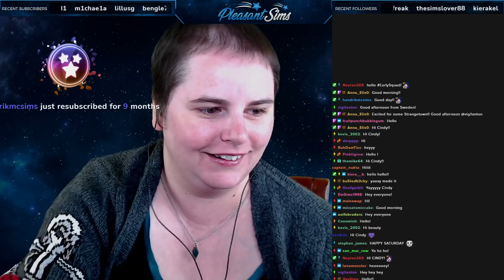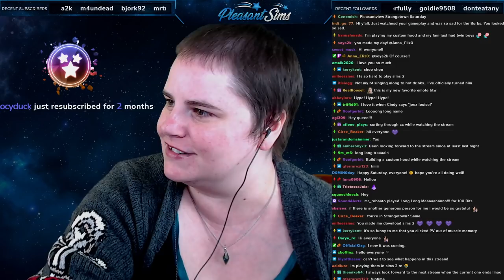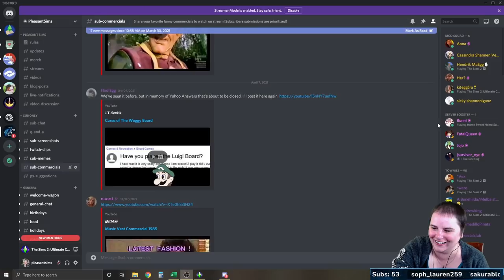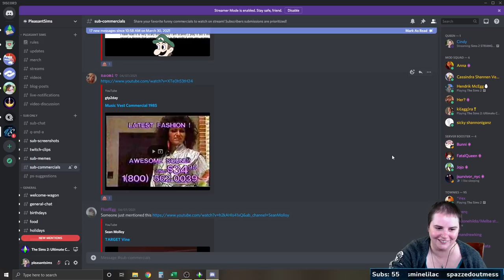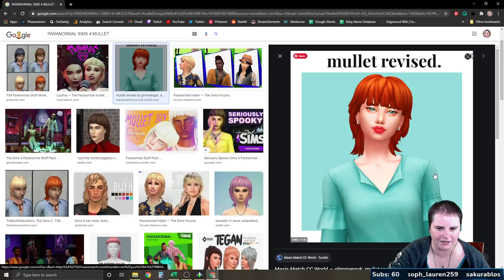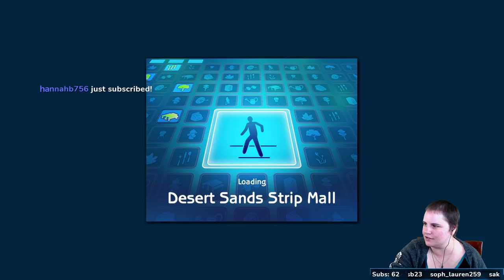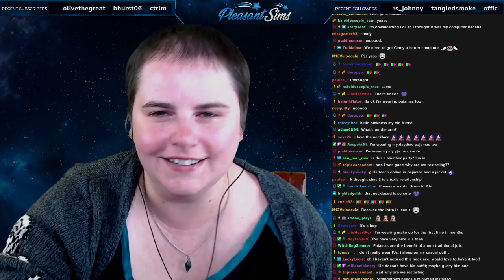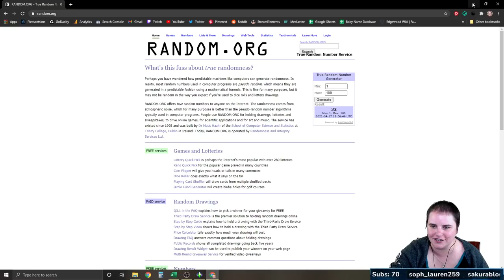Lots of WOOHOO at the DIRTY MELBA! Sims 2 Strangetown (Streamed 04/17/2021)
In the next live stream of The Sims 2 Strangetown, we play the Grunt Family! Buck ages up, Floyd struggles in school, Kristen and Buzz do a lot of woohoo at the Dirty Melba.